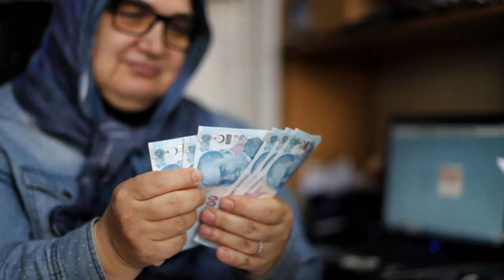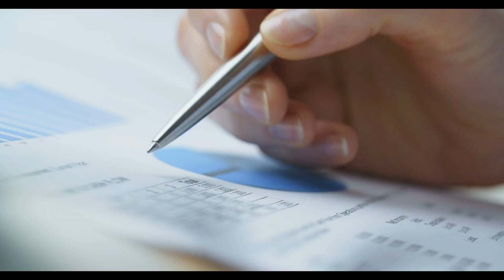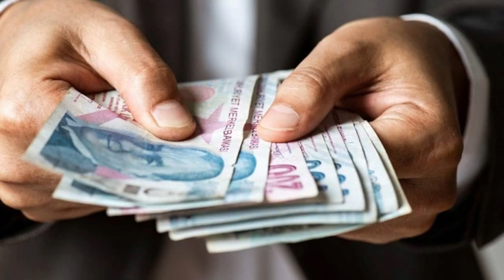Arabası olan tüm emekliye tamamen bedava oldu! Yıllardır ödedikleri paradan kurtuldular